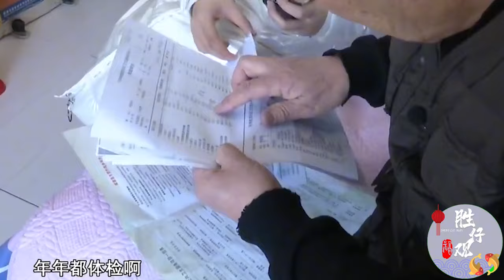大媽實在人見面就說自己沒房子，大爺壹聽滿臉嫌棄，直言想找個有房的#情感